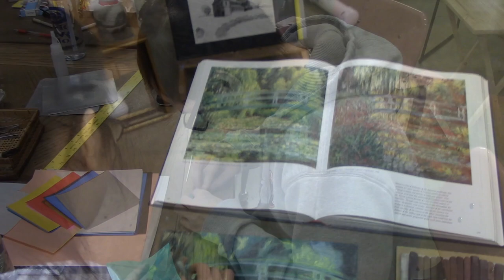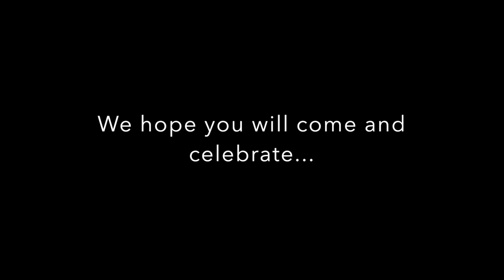Our Divine Journey into Art